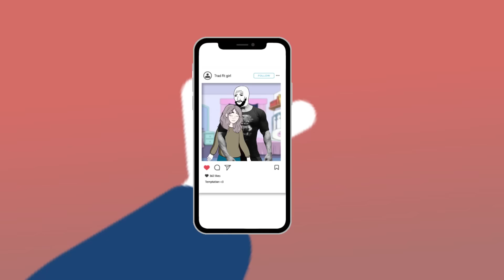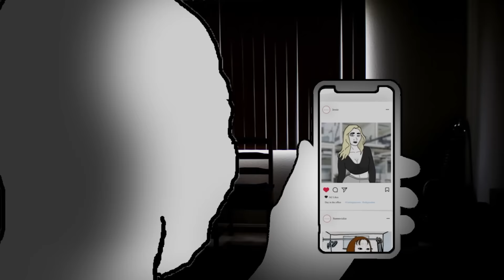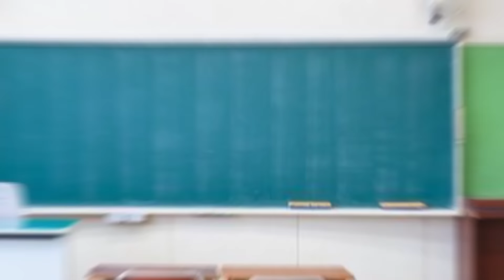How Girls REALLY Want You To Talk To Them